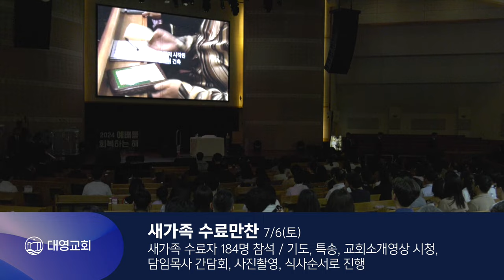새가족 수료만찬 / 맥추감사주일(전교인출석주일) / 새가족이 만드는 특별한예배 / 대영뉴스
🔸새가족 수료만찬
🔸맥추감사주일(전교인출석주일)
🔸새가족이 만드는 특별한 예배